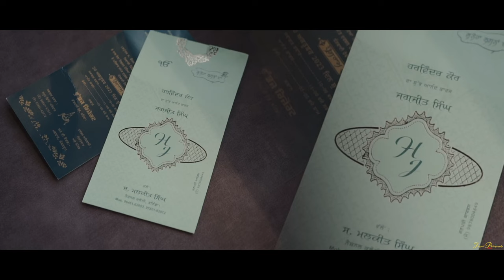Best Wedding Cinematic Video 2023 | JAGJEET & HARWINDER |Jagpal Photography |9465287778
Singer - Gurnazar
Featuring - Abhaynoor Singh & Karuna Singh
Lyrics/Composer - Gurnazar
Captured By - Amit Sood Photography & Soul Stories India
Bride’s Outfit By - Sabyasachi
Groom’s Outfit By - JJ Valaya
Makeup By - Meera Sakhrani
Hair By - Santosh Pokharel
Jewelry By - Gems Paradise
Abhaynoor’s Turban By - Sandeep Chahal
Chooda By - Raabta by Rahul
Colored By - Onkar Singh
Edited By - Gaurav K Mehra
Vfx By - Swarn
Mix & Master - Gurjinder Guri & Akash Bambar
Shehnai - Rajendra G Salunke
Poster By - RGB Tales
Venue - Fairmont Jaipur India
Digital Promotions By - EYP Digital
Song Distribution By - EYP
Lakhwinder Wadali & Pooran Wadali - Charkha
Music Label : Music Waves Productions (P) Ltd
Web | musicwaves.ca
Audio -
Label - 5am audio
Music Produced by - Sameer Uddin
Recored & Mixed by - Neville Dubash (Pluginn Studio)
Additional Arrangements - Dhawal Tandon
Dotara played by -Tapas Roy
Violin played by - Suresh Lalwani
Guitars - Rhythm Shaw
Lyrical Translation - Bhavna KherMadhaniya ( Translation )